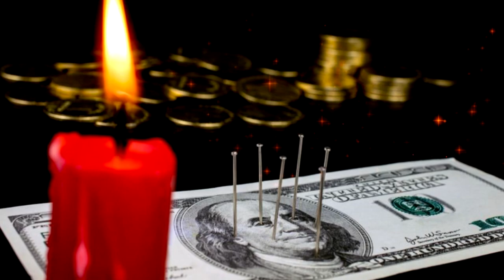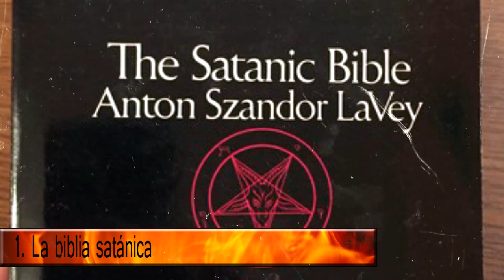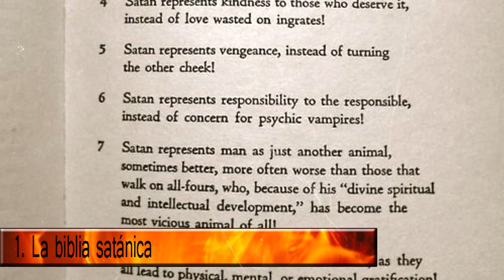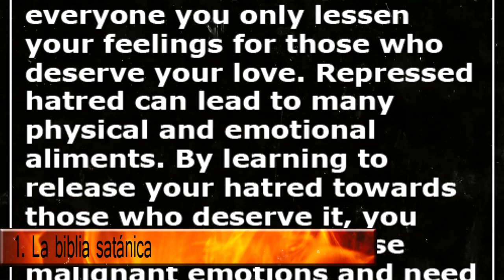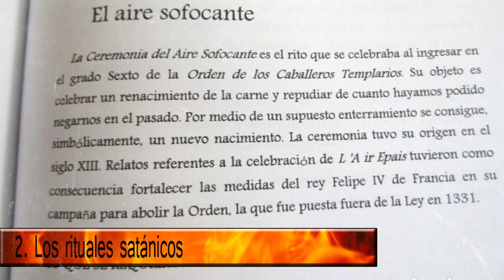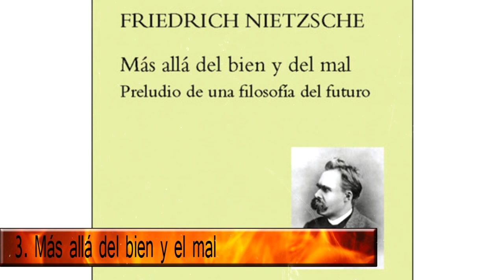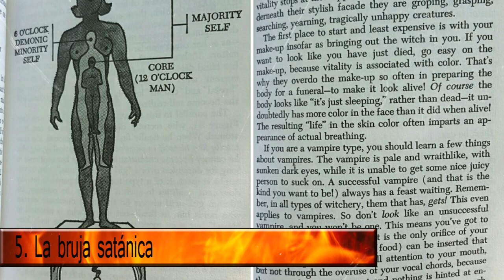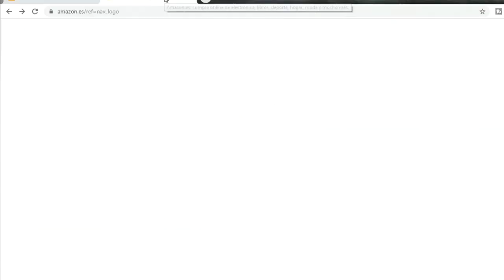🔥 5 LIBROS SATÁNICOS que tienes que leer 📚 (parte #1) | Link en la descripción 📥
Si deseas conocer de que trata el SATANISMO LAVEYANO, te invito a conocer estos 5 libros satánicos 📚, próximamente realizaré más videos de este tema.